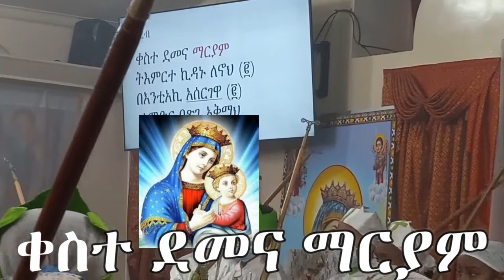ቀስተ ደመና ማርያም (የፅጌ ወረብ 3)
The ethiopian orthodox tewahido church teaching and songs